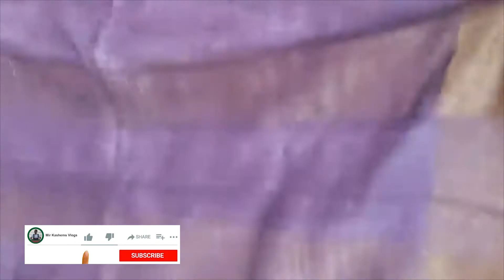Discount on Pure Handloom Tossore || Simky's choice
** Traditional Original Sharee & Dress collection

WARNING
Please don't download or copy anything from this channel. It's a Cyber Crime. All Videos of this Channel is Copyrighted by Mir Kashems Vlogs.